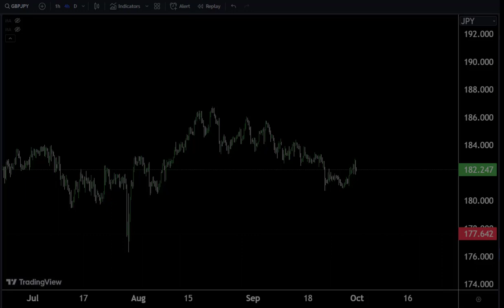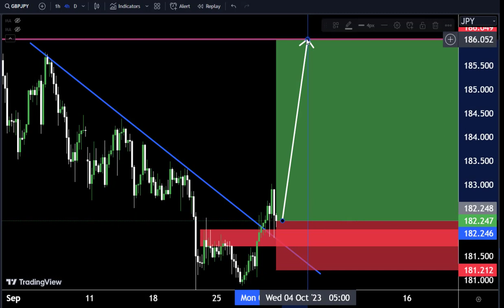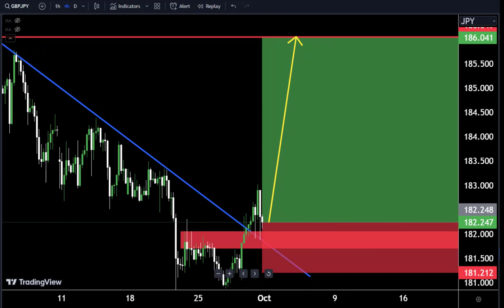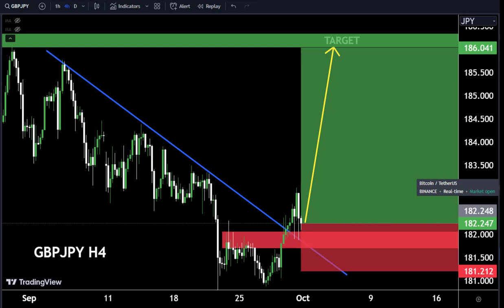GBPJPY Today Analysis,My Strategy 🤷‍♂technicalanalysis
Hello Traders